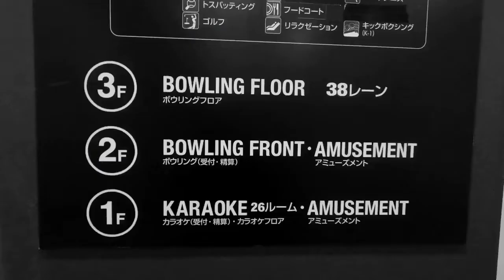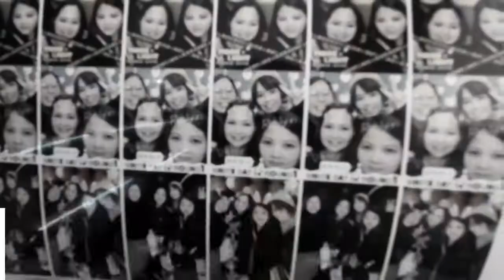Playful Girls at Round 1 Stadium I Playing Sports I Birthday Blast Part 2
Are you thinking of doing something fun with your family and friends? Or are you thinking of an exciting way to celebrate your birthday? Why don`t you hit the nearest sports entertainment center and play sports with them? It allows you to release a burst of energy like a young kid at heart...a form of exercise too, lol! Tiring but definitely enjoyable. Try it!